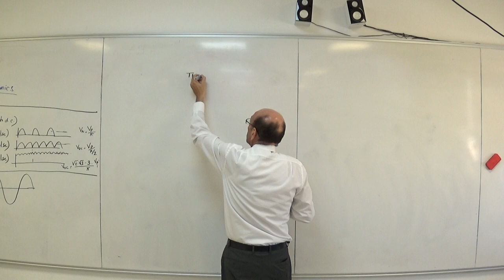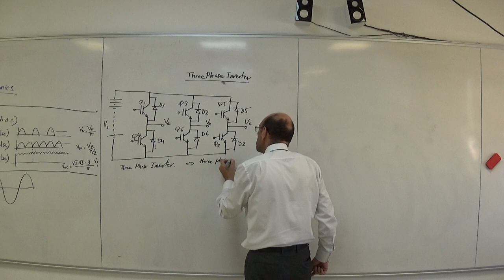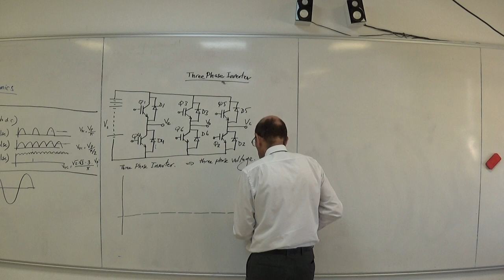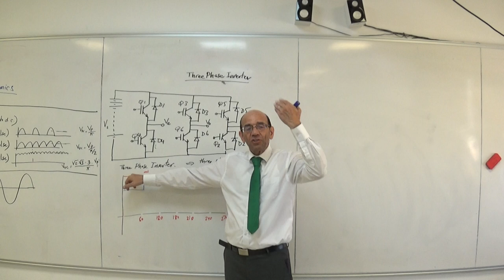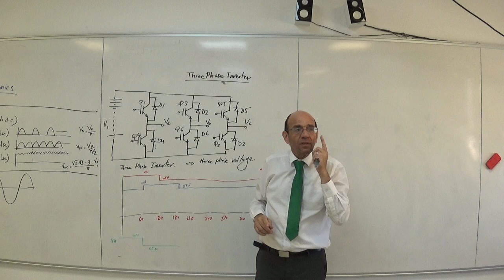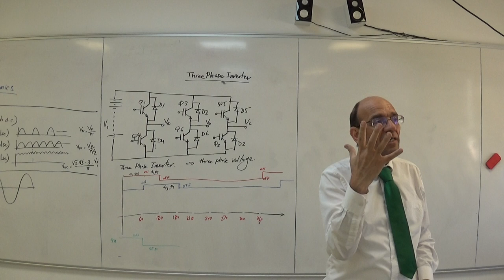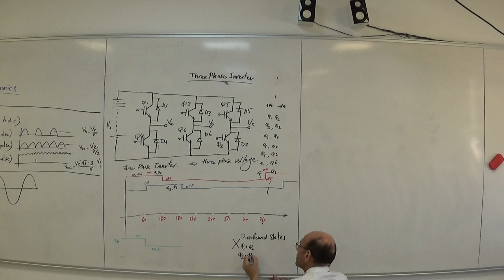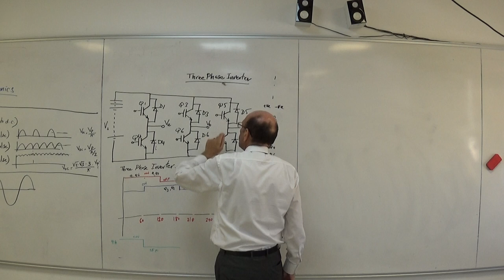Three Phase Inverter, 1st August 2022